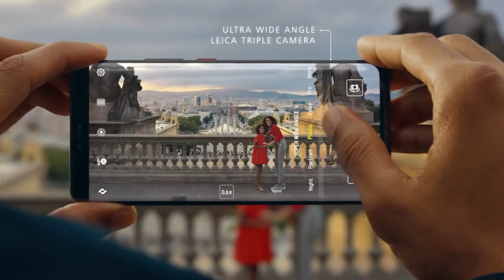Meet the HUAWEIMate20 Series